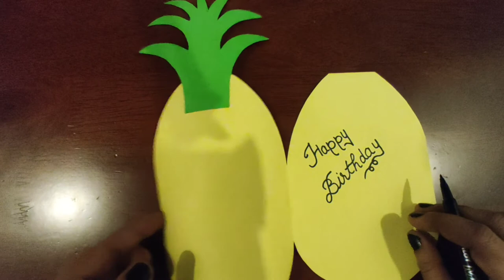Easy Birthday Card Pineapple Card,greeting card idea, birthday greeting card, birthday card diy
birthday card for brother,
birthday card making,
birthday card at home,
birthday card at home easy